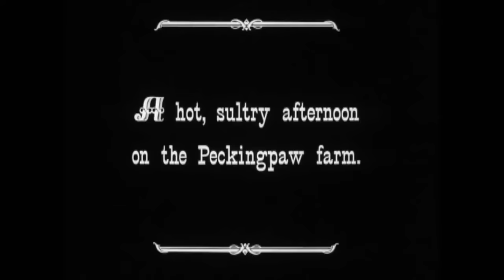Lydia Marcelle - My Birthday Suit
From:
Jennie: Wife/Child (1968)
Written by Harley Hatcher
Perfomed by Lydia Marcelle